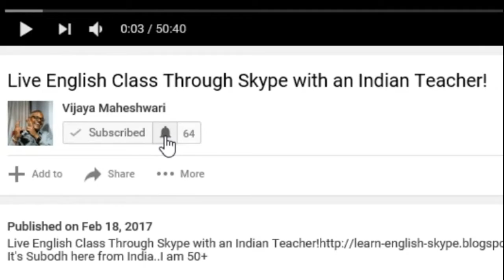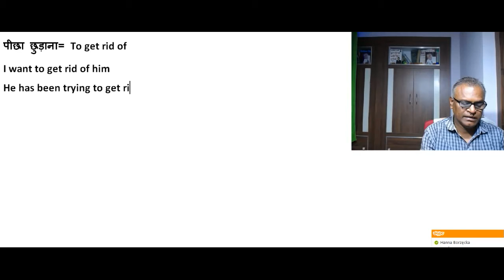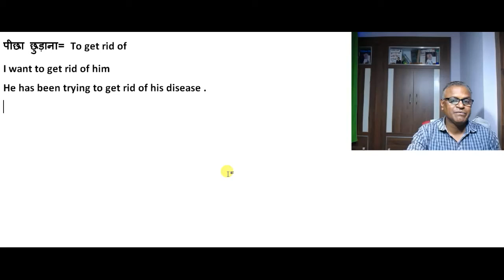How To Use पीछा छुड़ाना In English With Indian English Teacher!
पीछा छुड़ाना= To get rid of
I want to get rid of him
He has been trying to get rid of his disease .